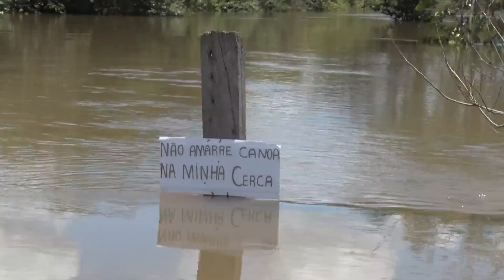Cheia em Candeias do Jamari deixa famílias desalojadas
Rio atinge vários bairros em Candeias do Jamari e famílias e deixa famílias desalojadas. Segundo moradores a Defesa Civil ainda não deu nenhuma assistência.